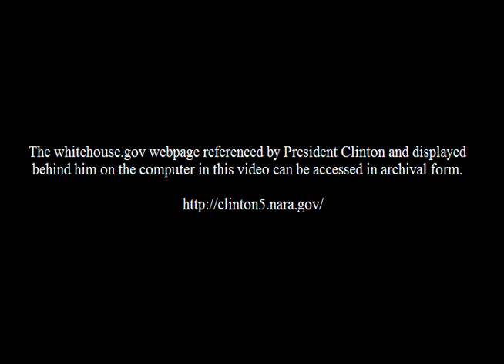President Clinton's Internet Address - July 2000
This is video footage of President William Jefferson Clinton delivering a weekly web address.  This footage is official public record produced by the White House Television (WHTV) crew, provided by the Clinton Presidential Library.

Location: Oval Office.  White House

Use Restrictions(s): unrestricted

Camera: White House Television (WHTV) / Main